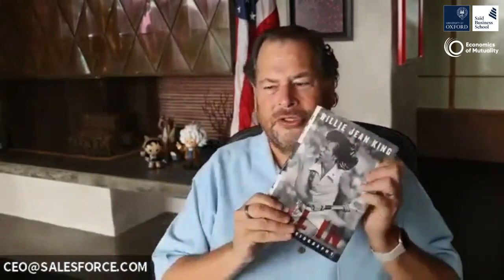Oxford Economics of Mutuality Virtual Forum Day 1: The Future of Leadership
Integrating and iterating personal leadership practices for action and accountability to lead the transition to the next era of capitalism

Broadcast Tuesday 30th November 2021

1️⃣ Introduction
Paul Polman, Chair, Saïd Business School and Co-Author, “Net Positive: how courageous companies thrive by giving more than they take”.

2️⃣ Fireside Chat
Marc Benioff, Salesforce CEO and Paul Polman.

3️⃣ Panel Discussion
Angela Ahrendts, Former Apple Retail SVP; Former Burberry CEO. Loic Moutault, Royal Canin President. Denis Machuel, Former Sodexo CEO. Moderated by Nadia Terfous, EoM Solutions Managing Director.

4️⃣ Oxford MBA Keynote
Reflections and provocations on the day’s theme by Youmna Sirgi an MBA student from Oxford University’s Saïd Business School.

The sixth annual Economics of Mutuality Forum was presented by Oxford University’s Saïd Business School and the Economics of Mutuality team between 30th November and 2nd December 2021.

The theme was ‘Putting Purpose into Practice for This Decisive Decade’. Sessions leveraged the Forum’s unique blend of academic research, concrete business application, and MBA insight.